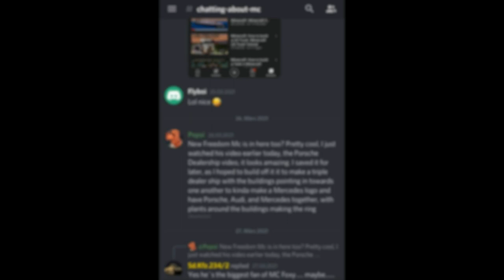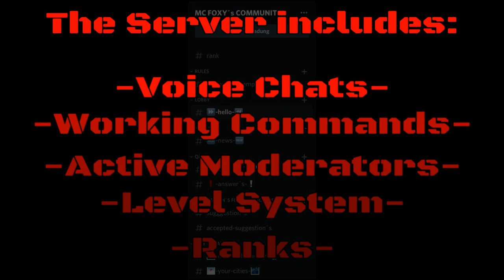Minecraft: How to build a Container in Minecraft (+10 Liveries) Minecraft Container Tutorial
Hey guys, in this Tutorial I show you how to build a Container in Minecraft. :)